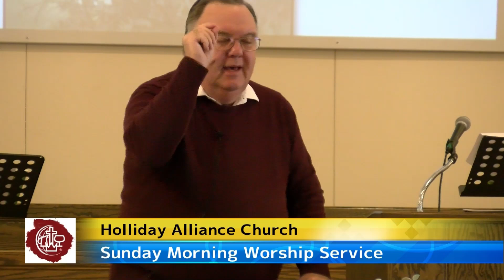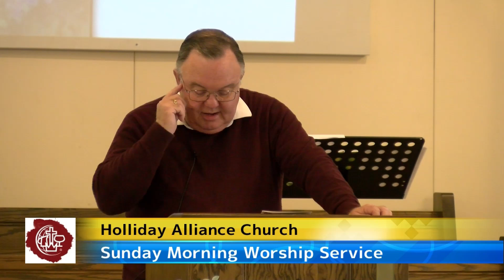Sunday Morning Music and Message 03102024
Join us for our weekly music and message where we will hear a blend of classic worship music and contemporary songs with an encouraging sermon from Pastor Sam Seaman. We're thrilled you have decided to join us for our online church service. Whether you are looking for a permanent church home you can attend in person, or you want to supplement your usual Bible intake with a digital ministry, we appreciate you stopping by.